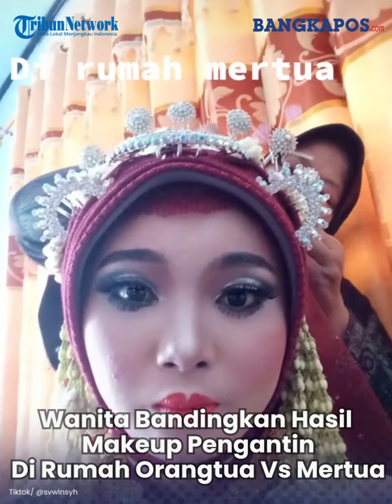Pengantin Wanita Bandingkan Hasil Makeup Di Rumah Orangtua Vs Mertua, Hasilnya Beda Banget